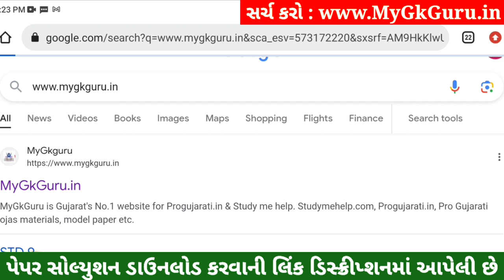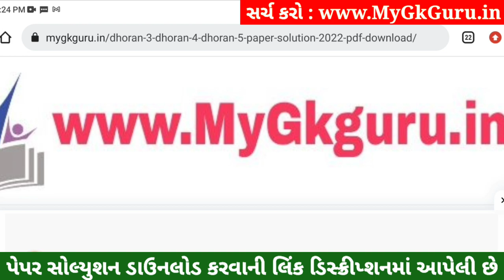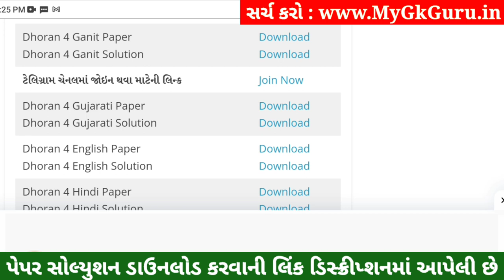Dhoran 4 Gujarati Paper Solution 2023 STD 4, Std 4 Gujarati Paper Solution 2023 40 Marks 26 October